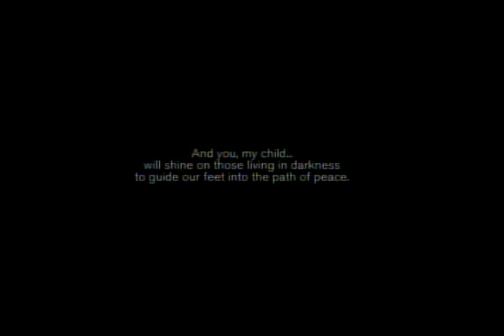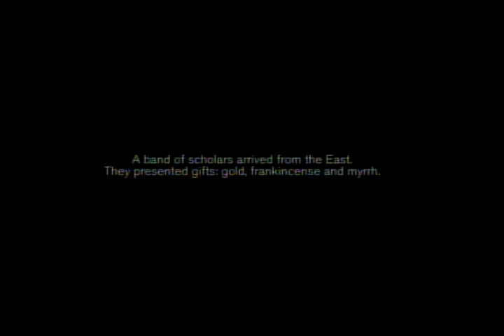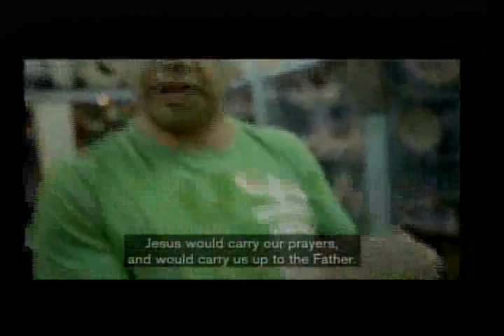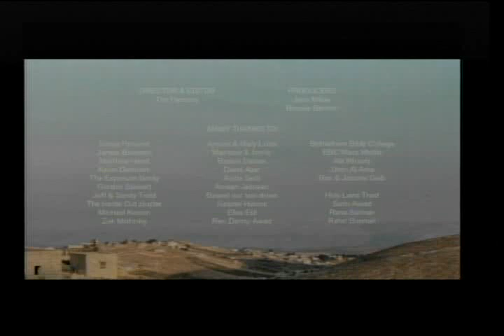Reunion Hawaii Live